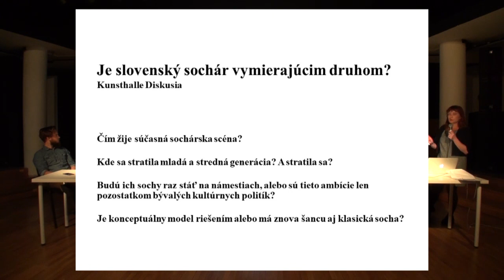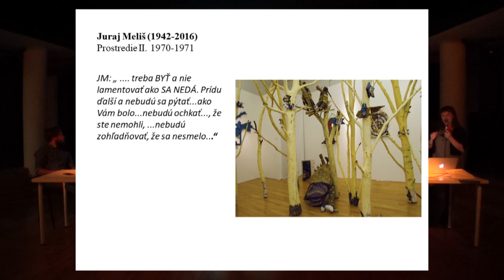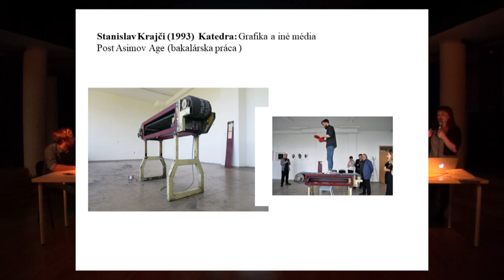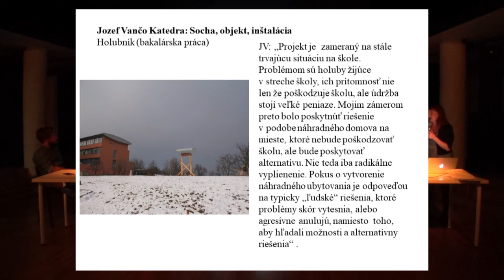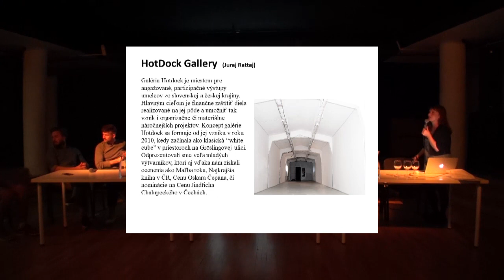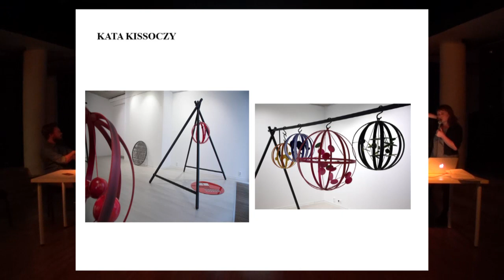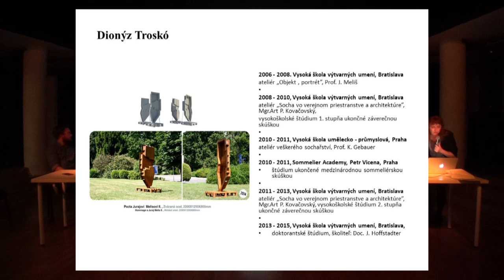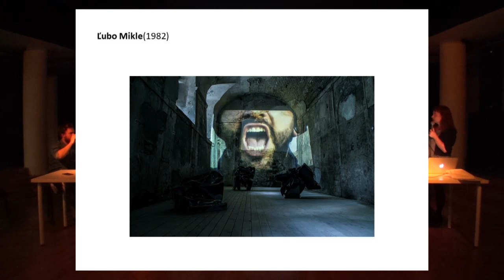Kunsthalle KLUB: Je slovenský sochár vymierajúcim druhom?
27. september 2017 (streda)
Moderuje: Beata Jablonská
Kunsthalle KLUB

Video: Peter Barényi